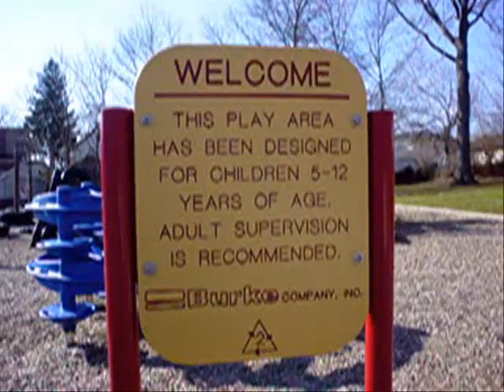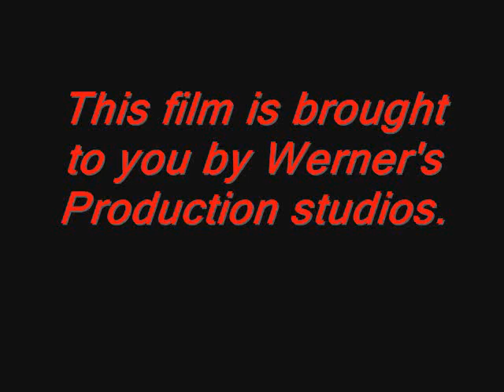Mountain_Bike_Movie_1_Full_Length_Vid.wmv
This is a homemade video from the NORBA National Championship series hosted at Mount Snow, Vt. Video contains The Pro/ Expert Downhill Sections and Cross country. This video also has our Bike team riding and racing at Local, State and National events.

W.R.E. Productions
Producer, Editor, Photographer, video: Werner R. Ennesser